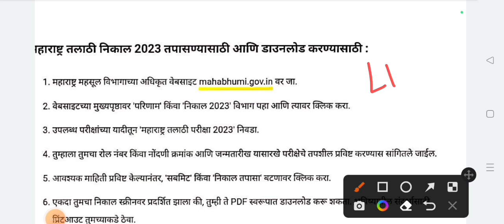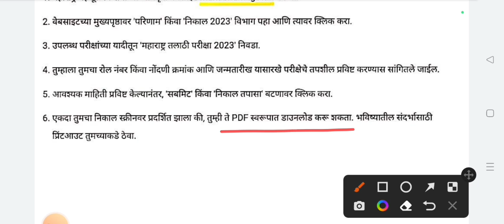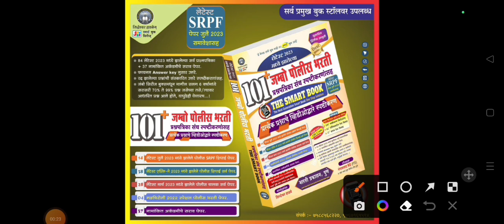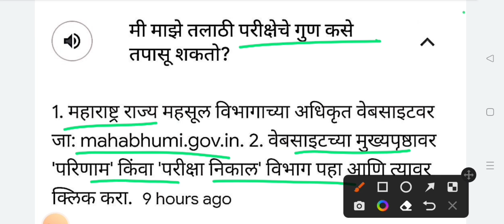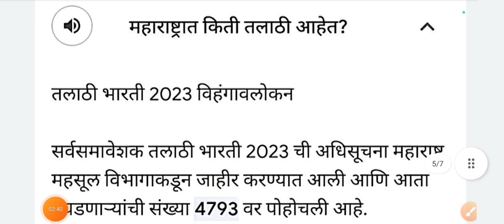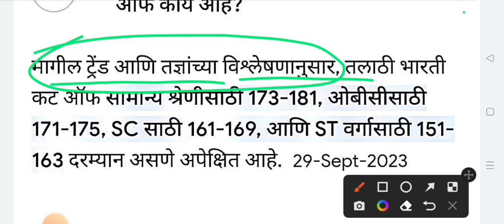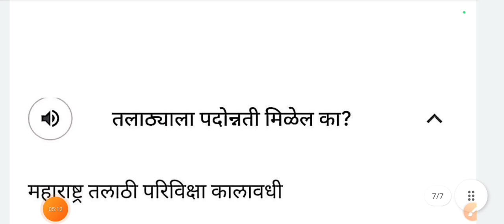तलाठी भरती निकाल येथे पहा/तलाठी कट ऑफ/talathi bharti 2023/talathi cut off 2023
talathi
talathi bharti update
talathi update
talathi update 2023
talathi bharti
talathi bharti result 2023
talathi result
talathi second response sheet
atb guruji
talathi result date 2023
talathi bharti cut off 2023
talathi bharti 2023 result date
talathi bharti update 2023
talathi response sheet 2023